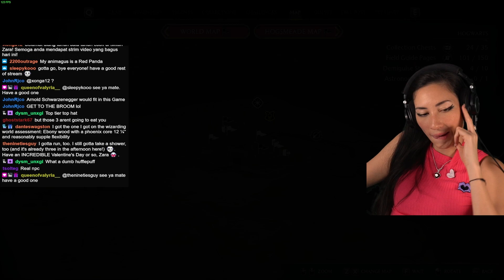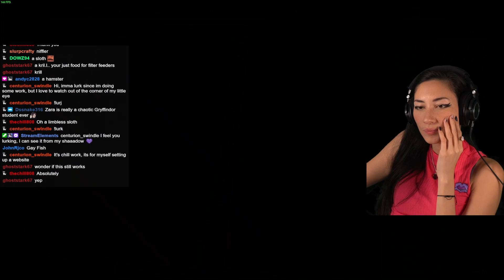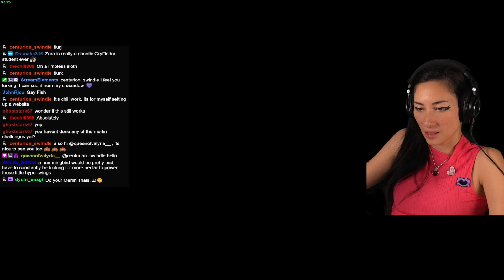ThatEurasianChick Plays Hogwarts Legacy (PC 4090 Gryffindor 100%) - Episode 124